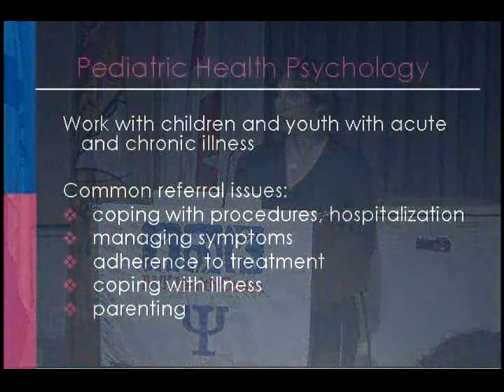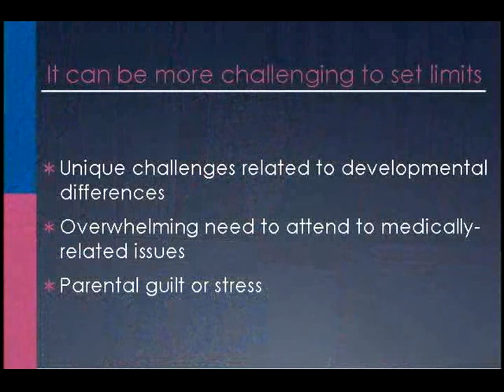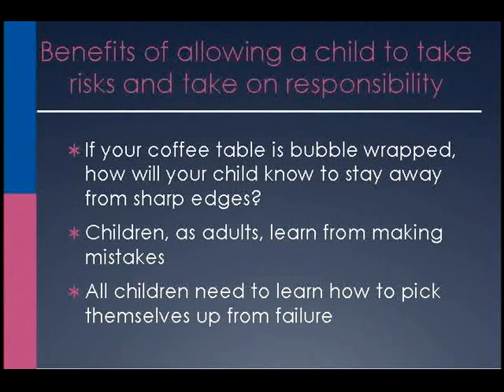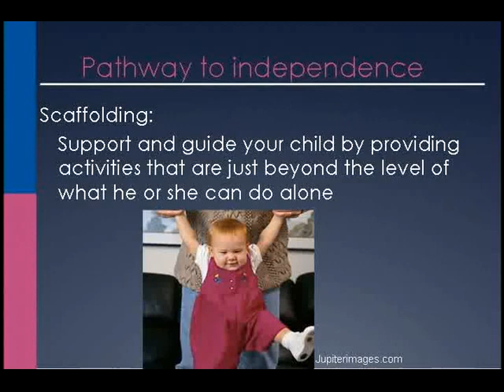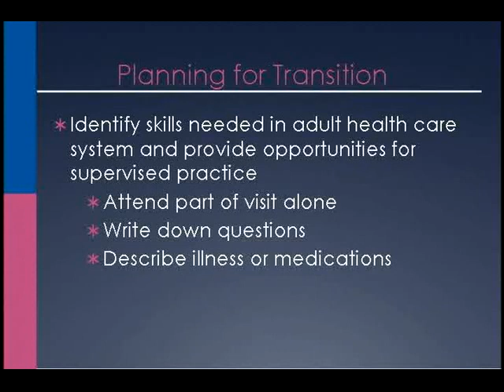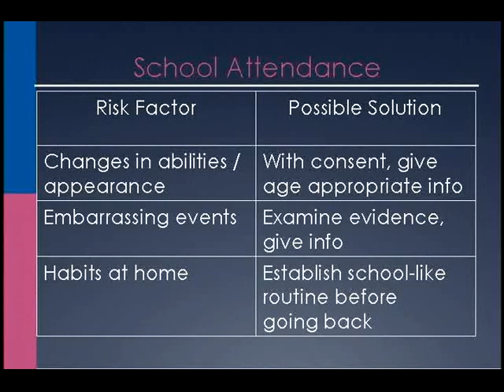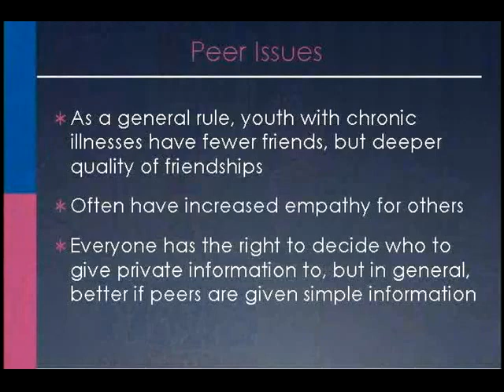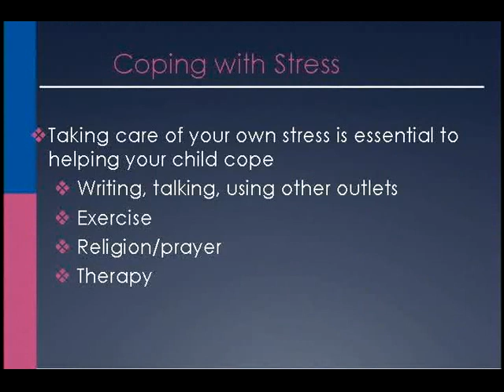Parenting Youth with Chronic Illness